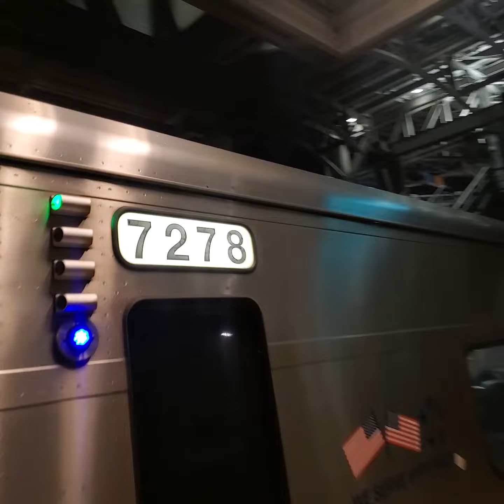LIRR: M7 #7278 on the 12:05am to Babylon arriving at Jamaica